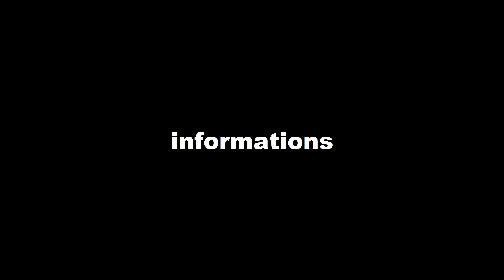Capoeira Fusion/Experimental Dance classes Amsterdam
These classes were given (for free) in november/december 2011 at Eszteca's Studio in order to promote it in Amsterdam. These classe is open to everyone who wants to get in contact with Capoeira,Contemporary dance foundations, Urban Dance, as well as improvisation and self-criativity exercises.

Classes on mondays, 21.00 at wibautstraat Amsterdam.